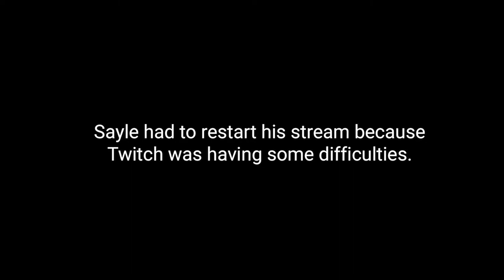Recommended ★★ vorti vs Tama ZvP @ Circuit Breaker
This game was played during the Gambit Cup 4 Playoffs Week 2